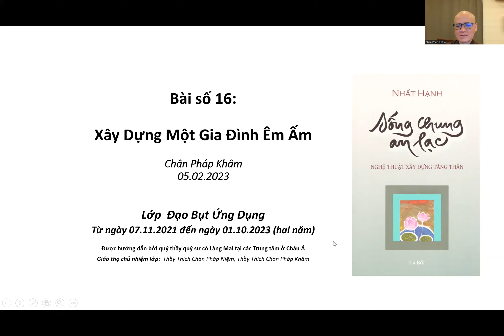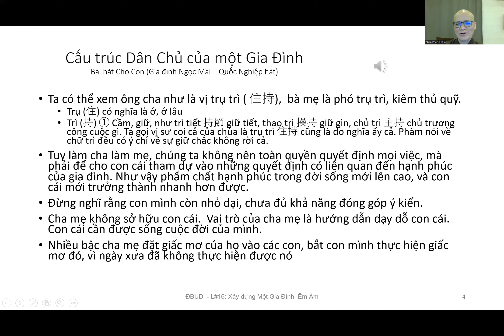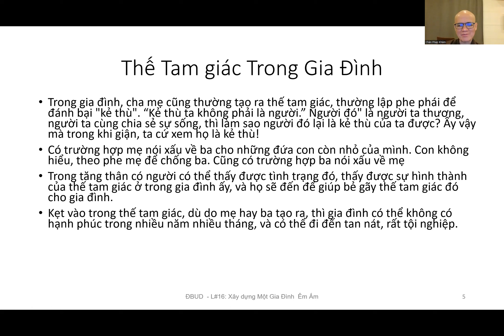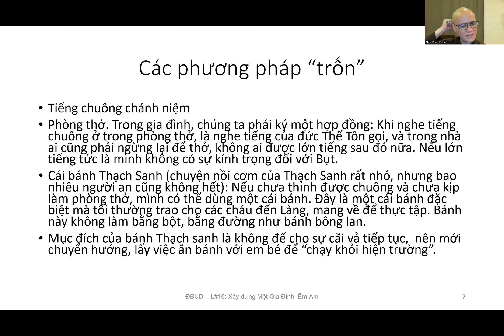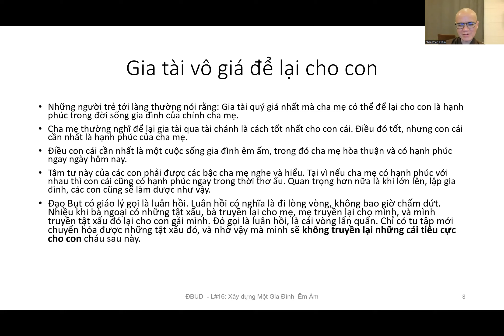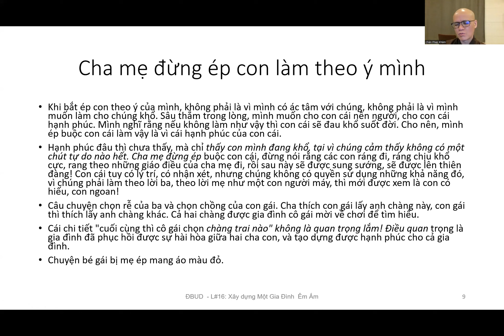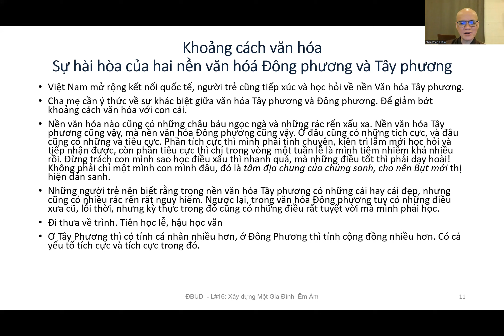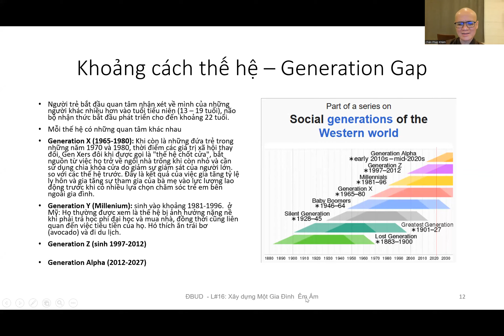(Tiếng Việt) ĐẠO BỤT ỨNG DỤNG | Bài 16: Xây Dựng Một Gia Đình Êm Ấm | Thầy Pháp Khâm | 05.02.2023